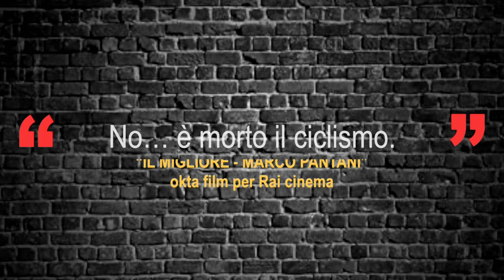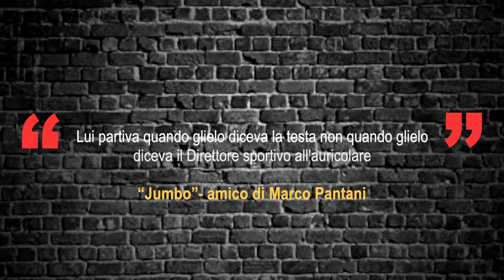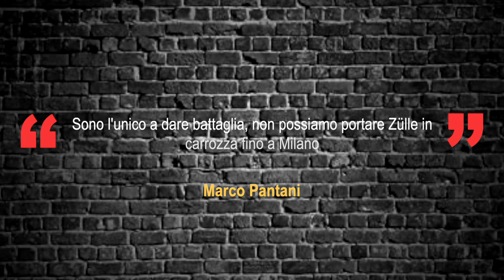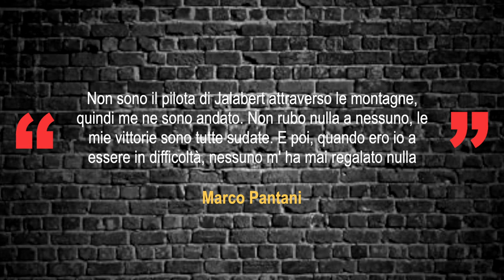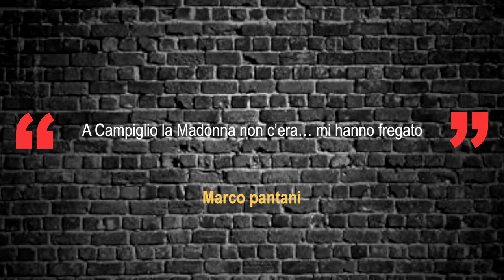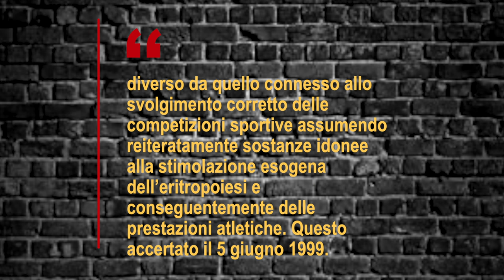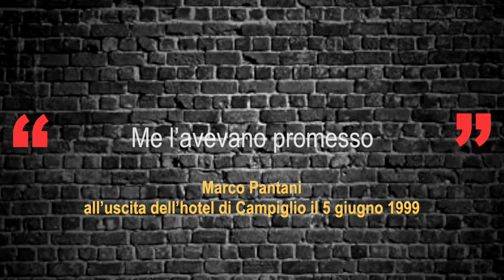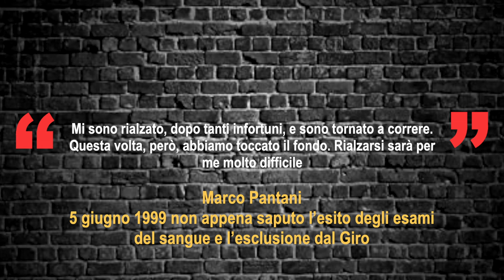Il caso PANTANI ( Parte 1 )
La tragica ed enigmatica morte del "Pirata" Marco Pantani. Una ricostruzione approfondita in 2 episodi, a partire dalla vita del Campione, passando dalle vittorie, agli infortuni, ai processi, alle esclusioni dalle gare ed infine ai dubbi che avvolgono la sua dipartita.

Delitto Al Punto è anche podcast. Seguici qui

00:00 - Intro
01:20 - L'infanzia
07:29 - La professione e la consacrazione
16:31 - La doppietta Giro - Tour 1998
21:33 - L'inizio della fine 1999
24:20 - 4 Giugno 1999, Madonna di Campiglio
25:49 - 5 Giugno 1999, Madonna di Campiglio
31:16 - Il Processo
43:40 - Giusto o ingiusto processo?
47:33 - Voci di corridoio

Ringraziamenti speciali:

- Track: Suspense Piano You Tube Channel - No CopyRight Stuff
- Arch. I.Tarantino : Thumbnail

Fonti:
- “Come è morto Marco Pantani” Speciale le Iene- Mediaset Play.
- “Chi ha ucciso Marco Pantani” avv. Roberto Manzo ed. Mondadori.
- “Pantani è tornato il complotto, il delitto, l’onore” Davide de Zan ed. Piemme
- “Marco Pantani” Wikipedia.
- “Il migliore. Marco Pantani” okta film per Rai Cinema
- Sport.sky.it –ciclismo – 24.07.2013 “Tour '98: c'era doping, nessuna sanzione per Pantani” e 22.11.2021 “Morte Marco Pantani, aperta a Rimini una terza inchiesta”;
- Sky TG 24 – ciclismo – 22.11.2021
- Corriere della Sera – Marco Bonarrigo – 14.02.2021 “Marco Pantani, la morte 17 anni fa: fra la tesi omicidio e le (troppe) fake news, ecco che cosa sappiamo davvero”; 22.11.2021 “Caso Pantani, la Commissione Antimafia consegna ai PM nuovi atti, si riapre l’inchiesta per omicidio”
- La Nazione – 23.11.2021 cronache pg. 18. Massimo Pandolfi - ““Si Marco può essere stato ucciso”, l’amico e gli ultimi giorni di Pantani”.